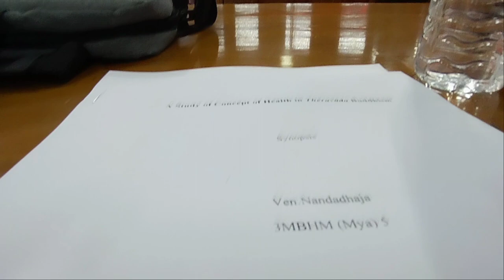MA Seminar 2023 at ITBMU